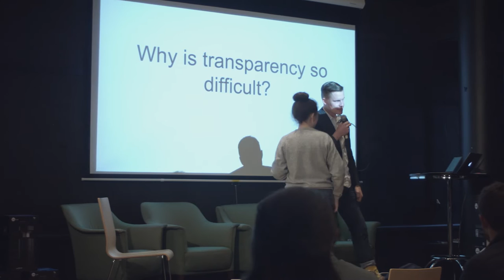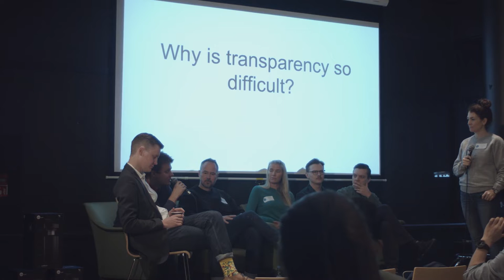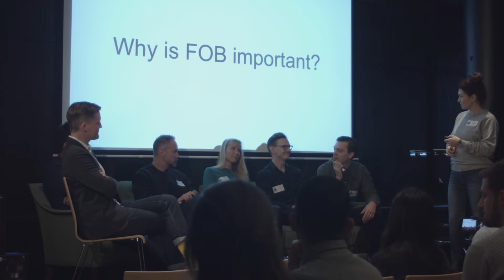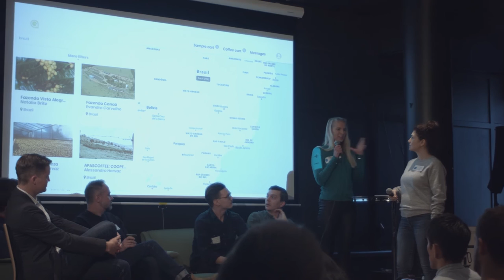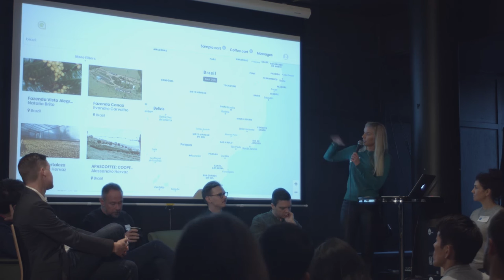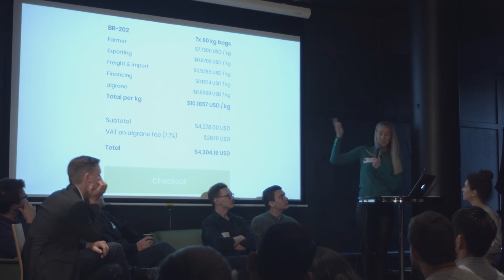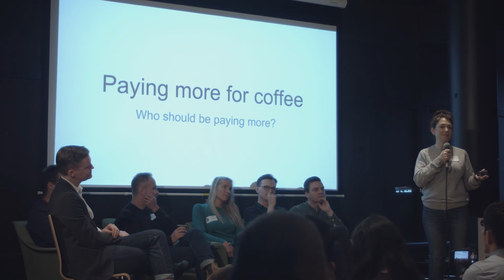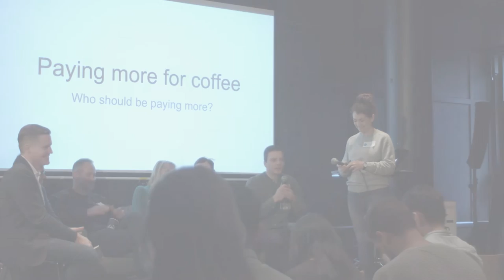Transparency in Coffee - a small panel debate